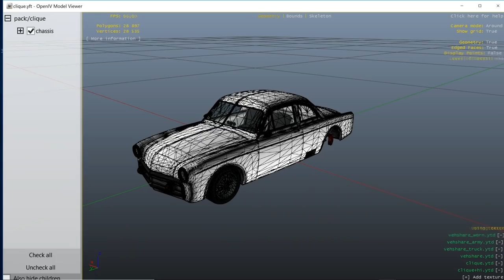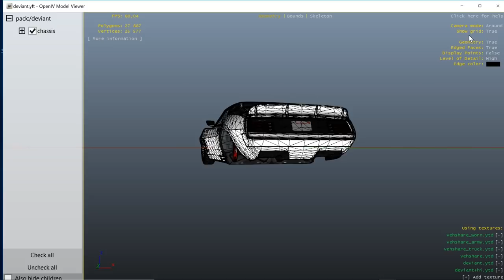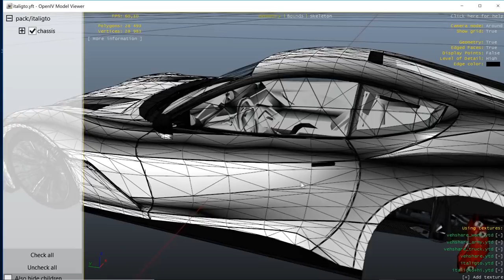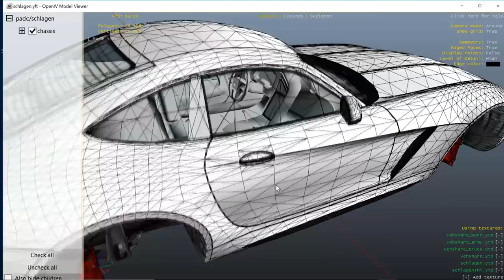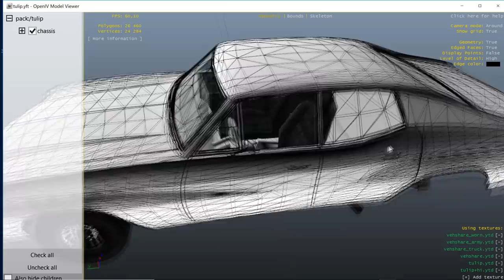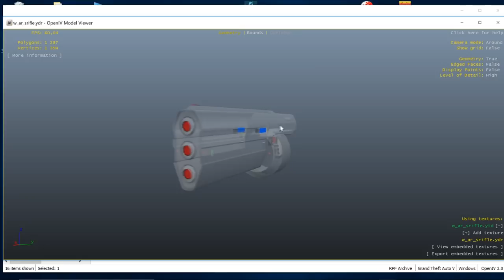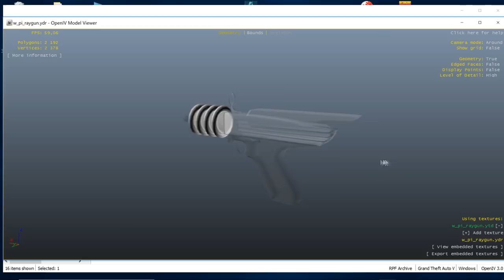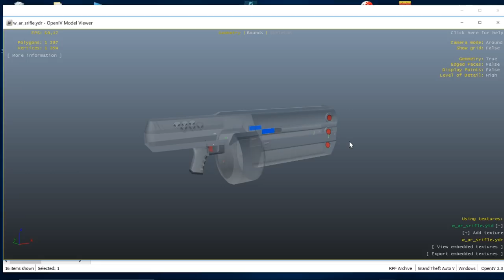(DLC ARENA WAR) ARME ALIEN ET FUTUR VEHICULE GTA ONLINE !!!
Bienvenu sur la communauté spécialisé ROCKSTAR GAMES !!!
Ici tu y trouvera essentiellement du Gameplay en vidéo ou en live sur beaucoup de jeu comme la saga GTA , ou encore , RED DEAD REDEMPTION 2 PROCHAINEMENT !!!
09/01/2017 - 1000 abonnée